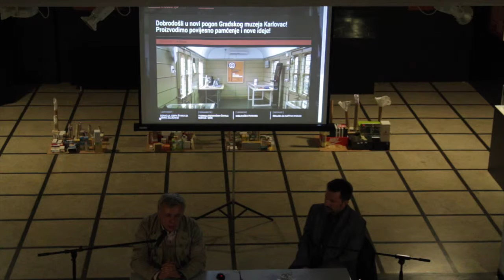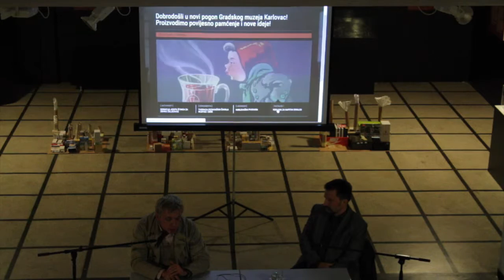"Virtualni muzej karlovačke industrije"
Predavanje "Virtualni muzej karlovačke industrije" su održali Igor Čulig iz Gradskog muzeja Karlovac i dr.sc. Goran Zlodi s Filozofskog fakulteta u Zagrebu.
Virtualni muzej karlovačke industrije izdanak je Gradskog muzeja Karlovac, muzejske ustanove osnovane 1904. godine. Virtualni je muzej osnovan 2014. godine kako bi u virtualnoj sferi prevladao fizička ograničenja u prikupljanju i prezentaciji artefakata te dokumentiranju proizvodnih procesa i prostora, kao i u pozicioniranju čitavih spomeničkih kompleksa u društveno-povijesni kontekst te na kulturno-turističku kartu. U središtu pažnje su karlovački proizvodi i sredstva za proizvodnju koja su bila u karlovačkoj uporabi. Veze nastale s drugim gradovima i sredinama, nastale poslovnim odnosima, nadopunjuju pojam karlovačke provenijencije.